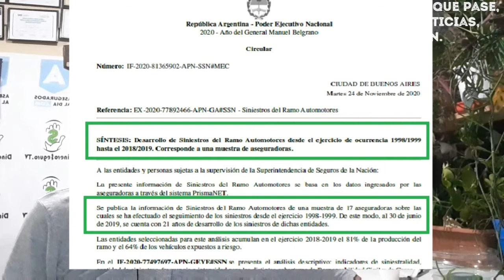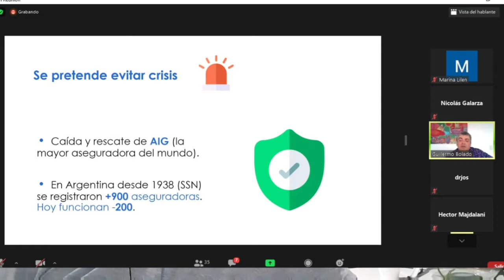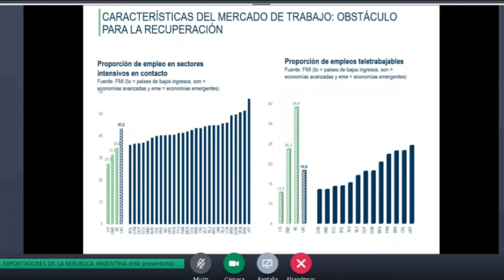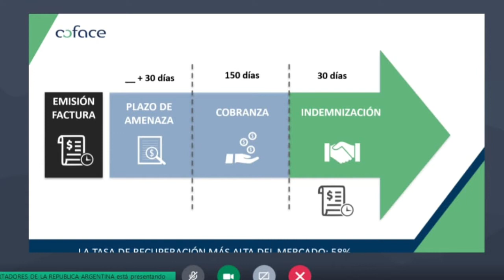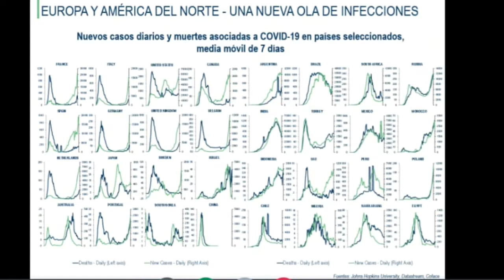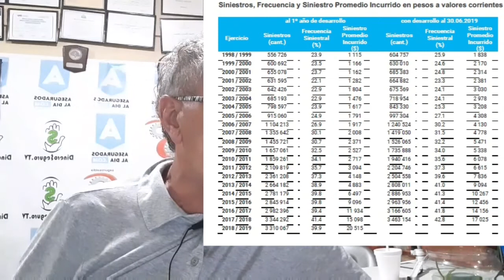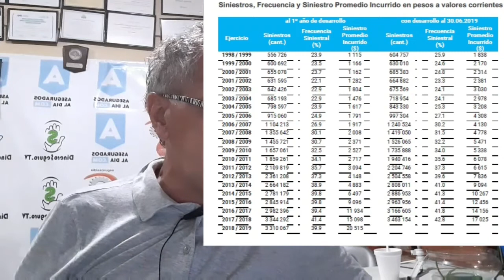25N. Siniestros Autos: 3,3 mill en 2019. COFACE: Seguro Crédito. BOLADO: director y transparencia